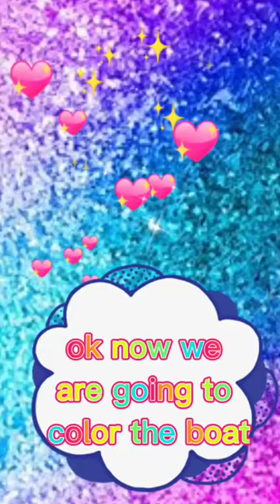coloring the boat with sand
sand after dye
can you dye sand with food coloring
can you dye sand
when to color sand and buff
sand color vs beige
sand color on car
sand color on truck
color sand on beach
can you color sand
how to color sand
how to color sand paint
coloring sand with acrylic paint
what colour goes well with sand
how to color white sand
how to mix color of sand
sand color for rangoli
sand color for walls
sand color for house
sand color for living room
sand color for nails
sand color for kitchen
colored sand for sandbox
colored sand for crafts
colored sand for wedding
colored sand for landscaping
colored sand at walmart
colored sand at michaels
colored sand at hobby lobby
colored sand at dollar tree
sand color in hawaii
sand color in rgb
sand color in foundation
sand color in watercolor
color sand before clear coat
sand before color coat
wet sand color before clear
how to dye sand without food colouring
sand color beyond paint
how to color sand and buff
sand color with acrylic paint
sand colored button down shirt
sand color in pantone
sand color in
how to color sand with food coloring
how to dye sand white
colored sand in bulk
colored sand in a bottle
colored sand in minecraft
colored sand in bags
sand-color in french
sand color in english
sand colored in spanish
sand color in abu dhabi
color sand near me
coloured sand near me
sand color of soil
sand color and texture
sand painting on canvas
sand painting on paper
sand coloured top womens
sand coloured top
how to add color to sand
how to color sand for sand art
how to color sand clear coat
sand stain out of wood
how to make beach sand color paint
sand color trd pro
can you colour sand with paint
how to dye sand
sand color to
sand color zip up hoodie
sand color zip up
how to dye sand red
sand color or
can you color sand single stage paint
can you color sand metallic paint
sand color with name
sand painting with glue
sand painting with toddlers
sand with color
color sand with paint sand coloring
sand coloring games
sand coloring pages
footprints in the sand coloring page
spongebob sandy coloring pages
play sand coloring
sand coloring sheets
sand coloring videos
sand coloring toy
sand castle coloring page
sand coloring website
sand color acrylic paint